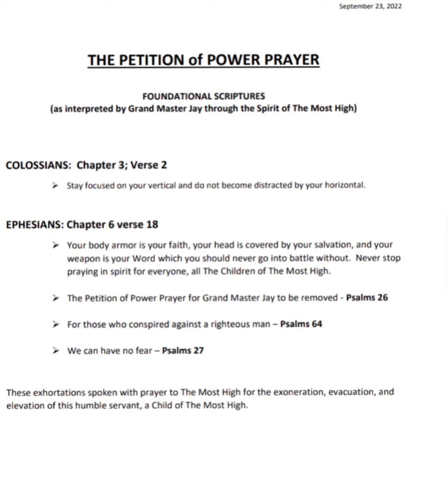NATIONAL PETITION OF 🙏🏾 NIGHT FOR GMJ!!!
THE PETITION of POWER PRAYER
FOUNDATIONAL SCRIPTURES
(as interpreted by Grand Master Jay through the Spirit of The Most High)
COLOSSIANS: Chapter 3; Verse 2
 Stay focused on your vertical and do not become distracted by your horizontal.
EPHESIANS: Chapter 6 verse 18
 Your body armor is your faith, your head is covered by your salvation, and your
weapon is your Word which you should never go into battle without. Never stop
praying in spirit for everyone, all The Children of The Most High.
 The Petition of Power Prayer for Grand Master Jay to be removed - Psalms 26
 For those who conspired against a righteous man – Psalms 64
 We can have no fear – Psalms 27
These exhortations spoken with prayer to The Most High for the exoneration, evacuation, and
elevation of this humble servant, a Child of The Most High.